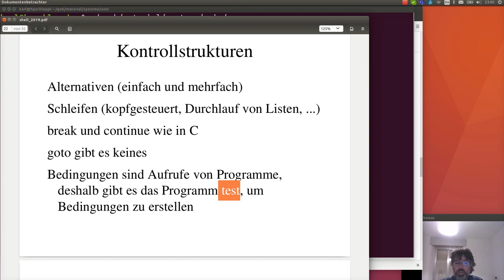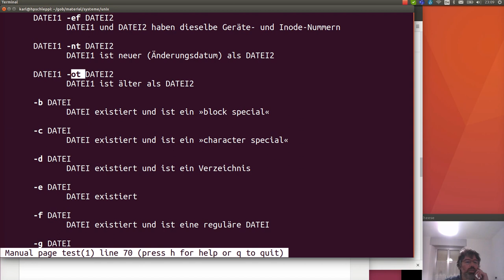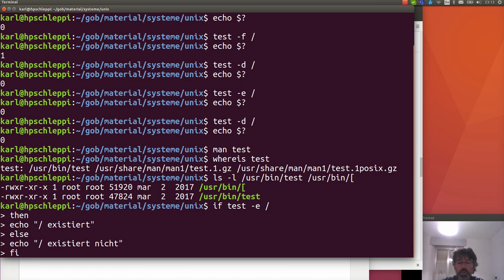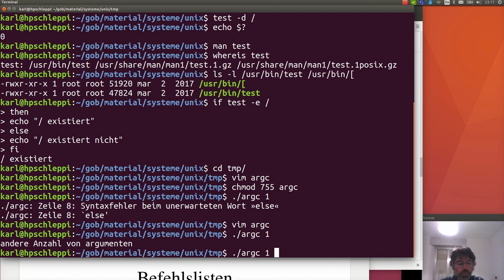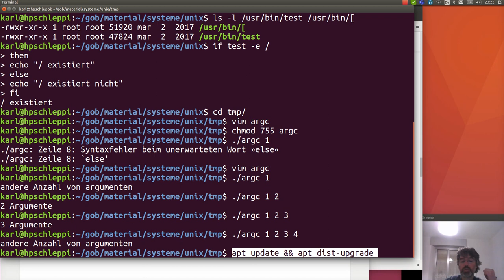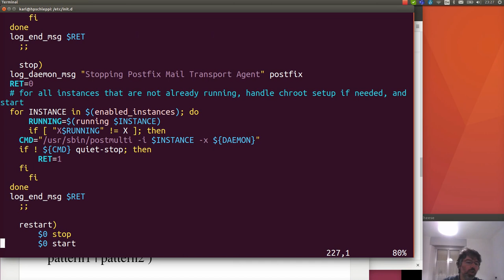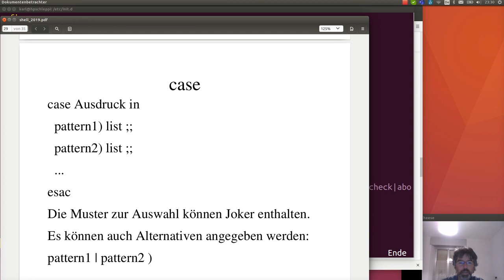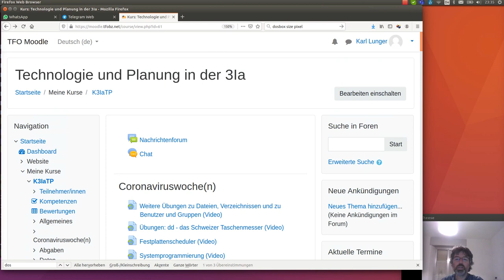Shell als Programmiersprache - 7